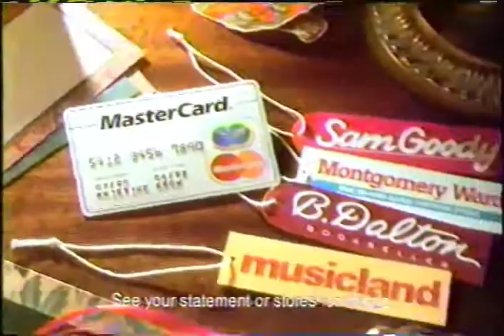MasterCard Christmas commercial 1990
Commercial from a Beta III recording of the 1990 Macy's Thanksgiving Day Parade off of Green Bay WI area local TV

Count the dead store chains!